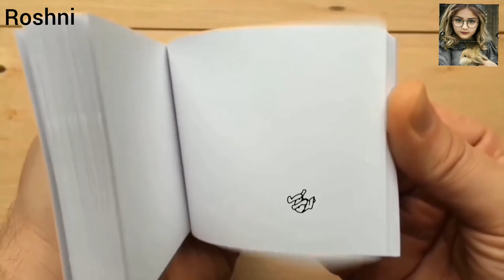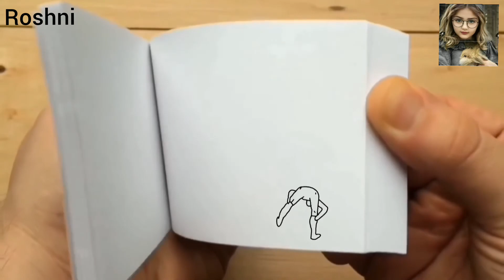jine ke to char din, |jaye jaye ekbaar do chahiye | salman khan